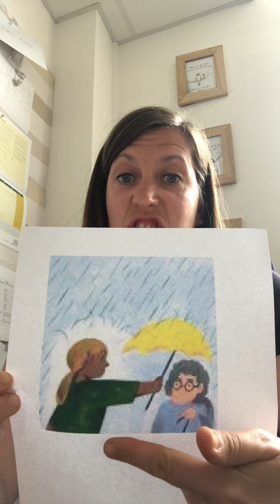Thought of the Day Monday 13th July